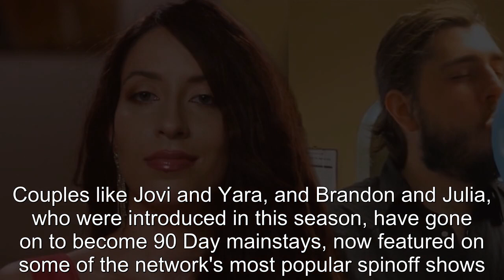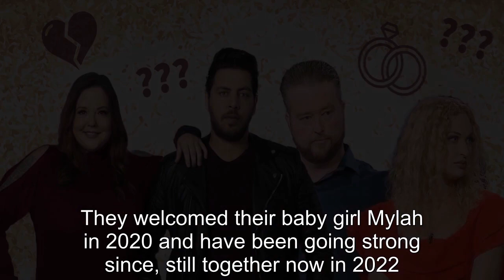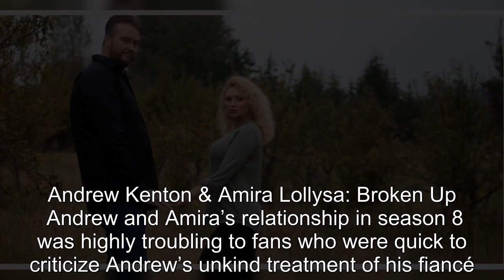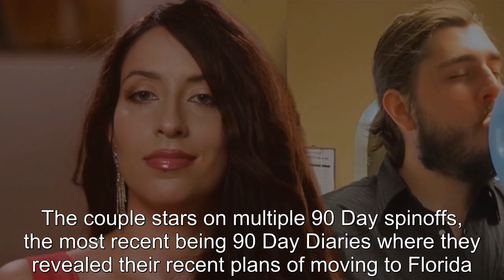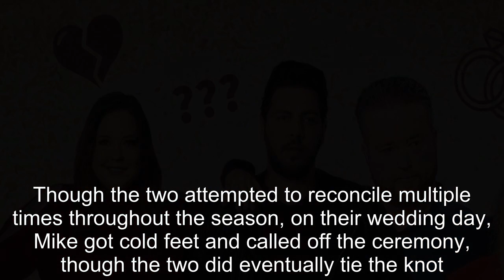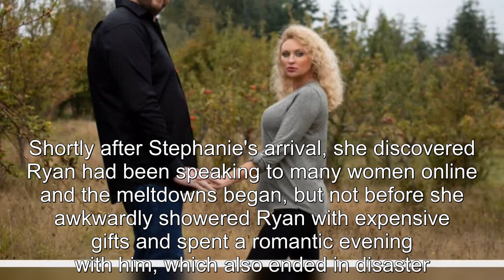90 Day Fiancé Season 8: Which Couples Are Still Together (& Which Aren't)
90 Day Fiancé Season 8: Which Couples Are Still Together (& Which Aren't).
90 Day Fiance offers a unique look into the world of international dating and matrimony.